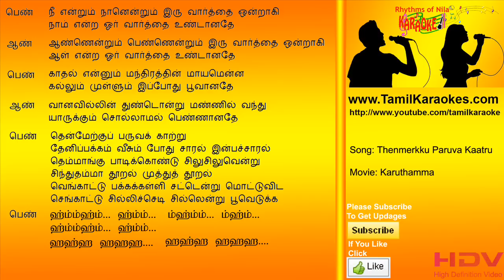Then Maerkku Paruva Kaatru - Karuthamma - Tamil Karaoke Songs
Song: Then Maerkku Paruva Kaatru
Movie: Karuthamma
Lyricist: Vairamuthu
tamil karaoke